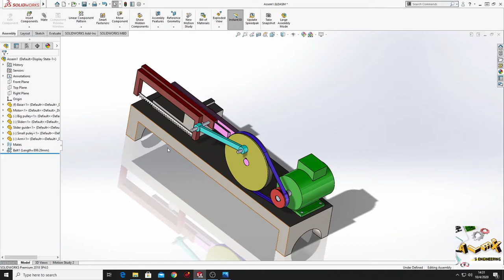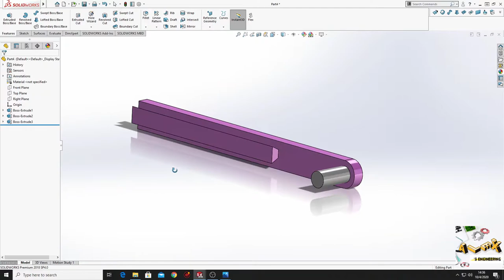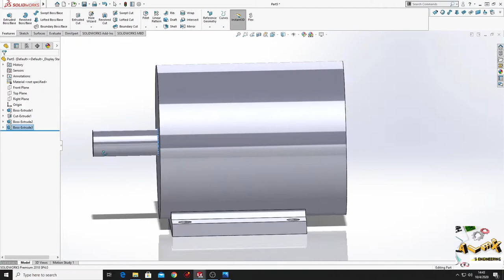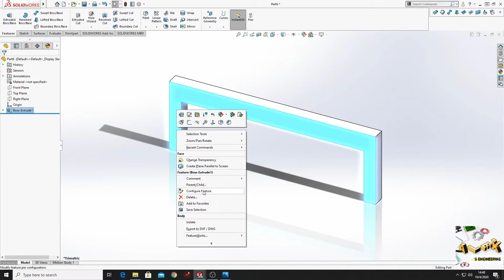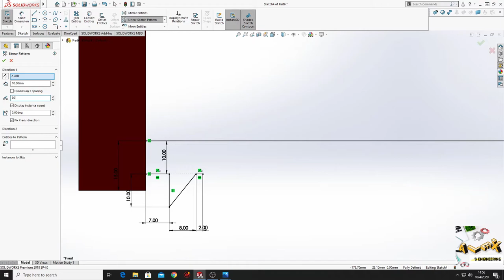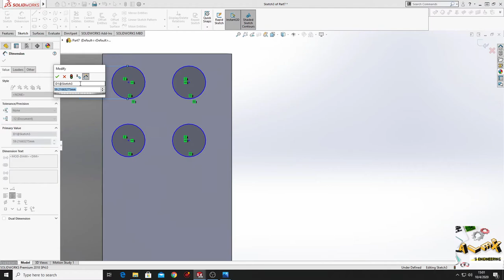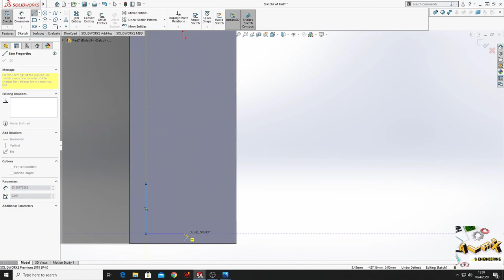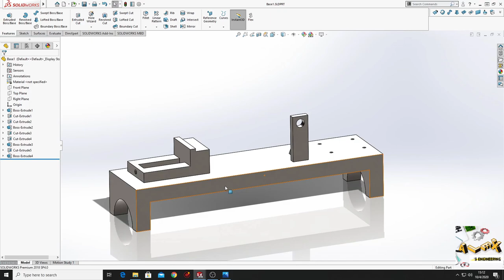Power Saw, Part 2! SolidWorks Tutorial!! :D Learn from Homee :)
Hello friends, and welcome back on my channel, my name is Alex and this week i have an interesting project for you, wich was proposed to me by some friends :D i am making an power saw in SolidWorks, and this is the second part, in this video i am making : slider guide, slider, motor and the base (table) .

Slider Guide (00:26)
Motor            (05:03)
Slider (saw) (13:28)
Base (table) (23:12)